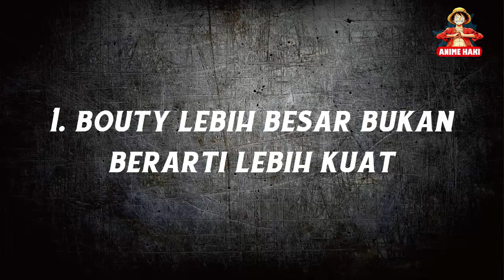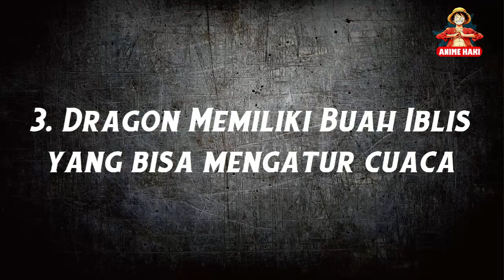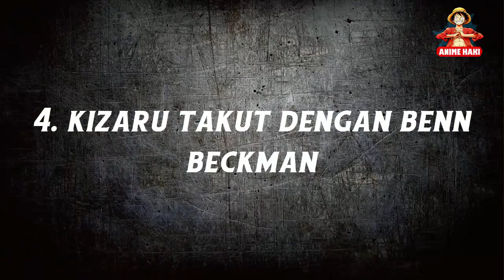Ini dia 4 "KESALAH PAHAMAN" yang sering terjadi pada Fans One Piece